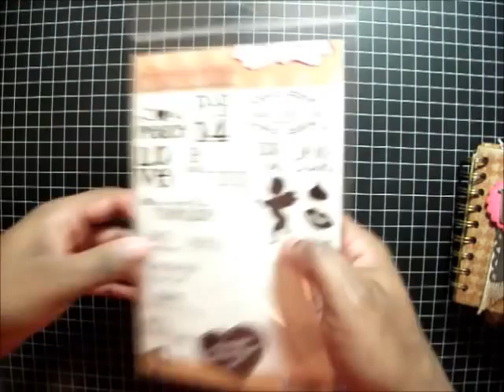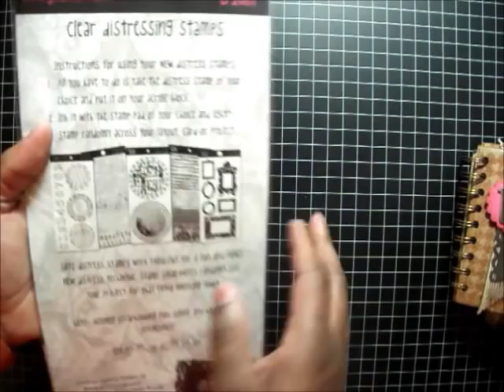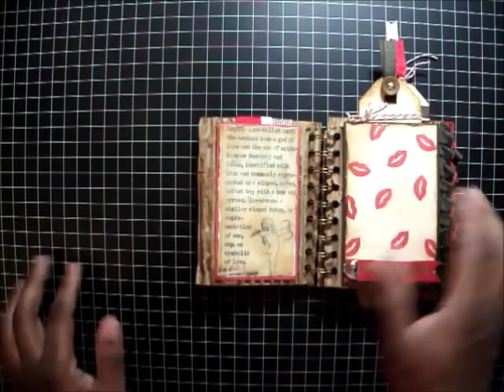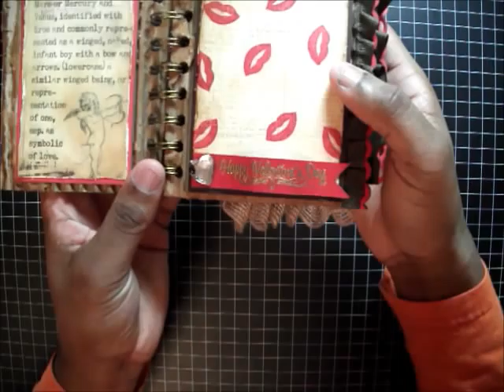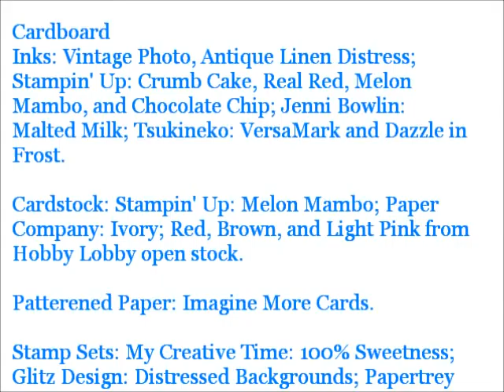MCT 3D Wednesday - Love Mini Album, Ep. #5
Valentine's Day mini Album using MCT stamps, Spellbinders, and other products.